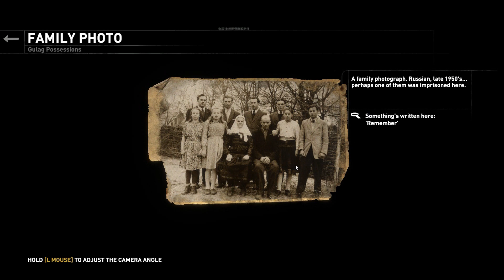[6] Search for Kitezh (Let's Play Rise of the Tomb Raider PC w/ GaLm)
"What is Rise of the Tomb Raider?"
"Rise of the Tomb Raider is an action-adventure video game developed by Crystal Dynamics and published by Square Enix. It is the sequel to the 2013 video game Tomb Raider, which was itself, the second reboot to its series.

The game's storyline follows Lara Croft as she ventures into Siberia in search of the legendary city of Kitezh, whilst battling a paramilitary organization that intends on beating her to the city's promise of immortality. Presented from a third-person perspective, the game primarily focuses on survival and combat, while the player may also explore its landscape and various optional tombs."